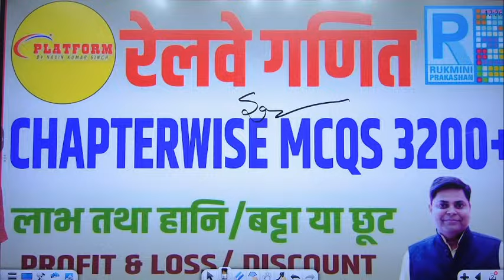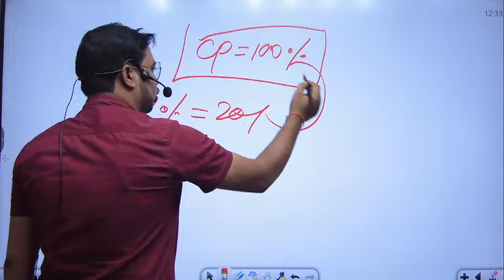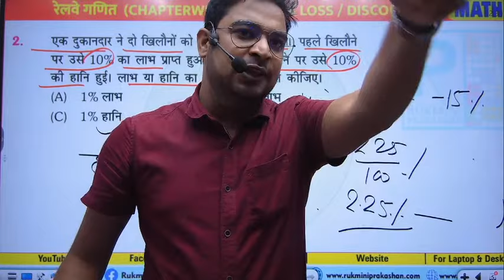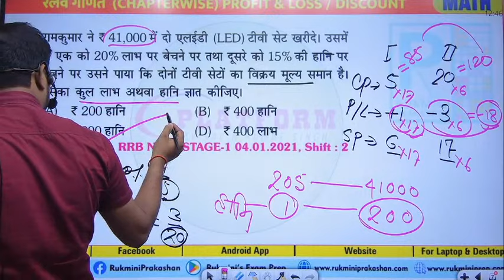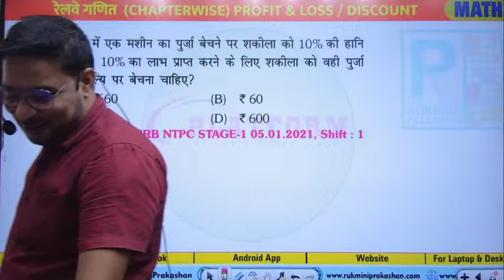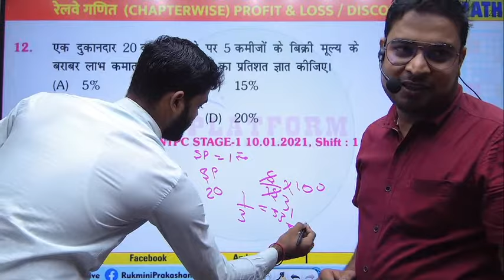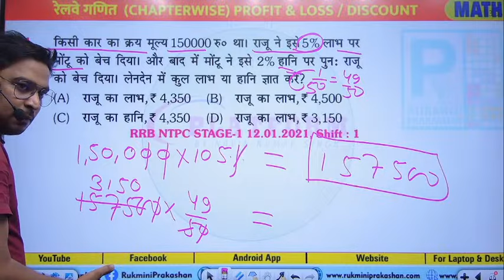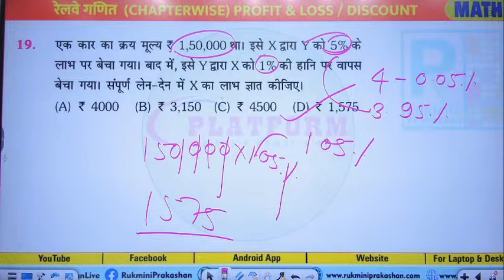MISSION ALP/TECHNICIAN // BEST QUESTION SOLUTIONS BY SAURAV SIR/ @Navinkumarsingh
MISSION ALP/TECHNICIAN // BEST QUESTION SOLUTIONS BY SAURAV SIR/ @Navinkumarsingh alp technician alp #2023

platformbynavinkumarsinghpvt.ltd.